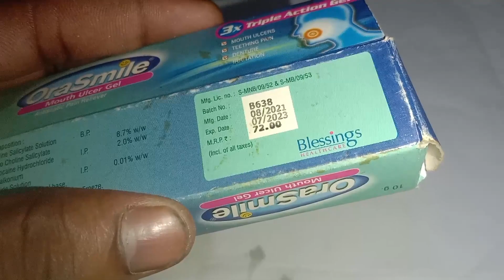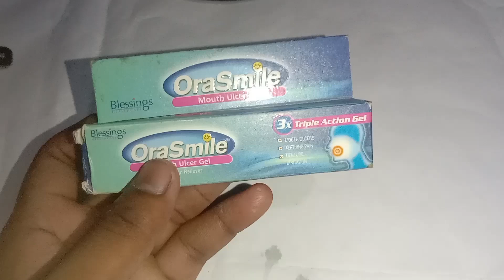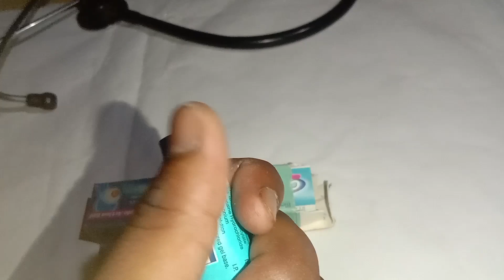Ora Smile mouth पान-मसाला गुटखा खाने से आप का मुंह कट गया हो या छाला हो तो एक बार लगाओ जल्दी ठीक करे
Ora Smile mouth। किन-किन बीमारियों में काम आता है।
जैसे,
         पान-मसाला,गुटखा खाने से आप का मुंह कट गया हो या छाला हो तो एक बार लगाओ जल्दी ठीक करे।

Ora Smile mouth। दवा लगाने का तरीका।
सबसे पहले अपने मुंह को अच्छी तरह से साफ कर ले साफ करने के बाद मुंह को थोड़ी देर सूखने के लिए छोड़ दें उसके बाद दवा को थोड़ा मुंह में डालकर पूरी तरह से मिलाएं 2 से 3  मिनट तक रखें रहें।

Ora Smile mouth। इस दवा को कौन कौन लगा सकते हैं।
इस दवा को बड़े लोग लगा सकते हैं
सावधान 🙏
           छोटे बच्चों को लगाने से पहले अपने डॉक्टर से सलाह जरूर लें।

Ora Smile mouth।  दवा लगाने से कौन-कौन हो सकते हैं साइड इफेक्ट।
जी मचलना, उल्टी होना , आदि समस्याएं होती हैं ।अगर ऐसी सारी समस्याएं हो तो अपने डॉक्टर की सलाह जरूर ले।
Ora Smile mouth। इसका नाम क्या है।
Ora Smile mouth। कहां मिलता है।
Ora Smile mouth। इसकी एमआरपी क्या है।
Ora Smile mouth। किन की बीमारियों में काम आता है।
Ora Smile mouth। क्या हो सकते हैं साइड इफेक्ट।
Ora Smile mouth। क्या ये फायदा करता है।
Ora Smile mouth। क्या ये नहीं करता है।